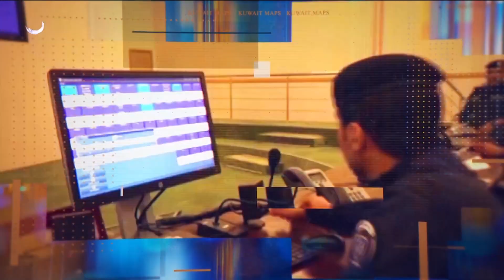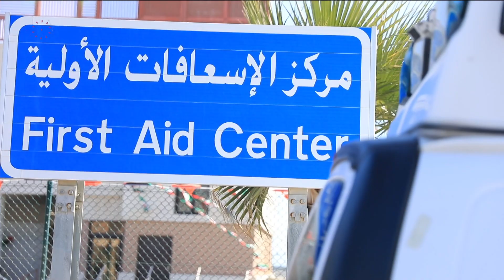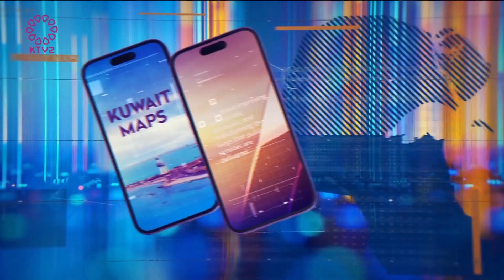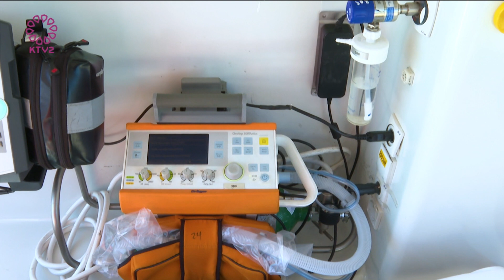KUWAIT MAPS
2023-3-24